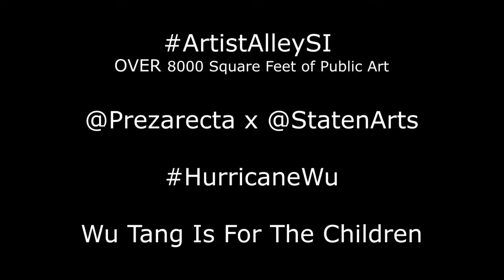Climate Change Ain't Nothing To Mess With Mural Unveiling @ Artist Alley SI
With record breaking temperatures, rising sea levels & extreme weather conditions across the planet have been a clear indication that something serious is happening with our planet. Hurricane Sandy in NYC & the weather systems that destroyed Caribbean & U.S. Islands this past couple seasons are also proof. Thus the inspiration for Climate Change Ain’t Nothing To Mess With! The piece also pays homage to the world famous music group from Staten Island, the Wu Tang Clan. The Wu shaped satellite image mural, speaks to the tremendous impact, serious natural weather related forces can have on our planet. No matter what race, religion, or cultural preference, mother nature can change you & your neighbors life in a matter of seconds.

Cody Prez @Prezarecta - Climate Change Ain't Nothing To Mess With
Jeremy Nieves @JeremyNieves - Le Royale Tennis

Kwue Molly @KwueMolly (Pronounced Q)(Co-Curator)
LostO @_GetLostALot
Angelonce @Angelonce (Los Angeles)
GoopMassta @GoopMassta
Magie Serpica @MagieSerpica.Tattoo
Ratchi @RatchiNYC
Alyssa Almanza @Almanza
Ramiro @ramirostudios
BelowKey @BelowKey
Outersource @OuterSource
Terry Chandler @ZionLineal
Chris Malfi @_Malfi_
Chris Penn @TekstTHC
Jodi Rogers @JodiDarea
Shawn McArthur @Sketchghoul_Shawn
CRAM @Cramcept
REME821 @REME_821
Wicked Will @wickedwillstattoos
Danny @DLoveGallery
Dave Derwin @NoApparentFunction
Students from the 8th Grade Art Class from I.S.61

Climate Change Ain’t Nothing To Mess With mural is made possible (in part) by a DCA Premier Grant from Staten Island Arts, with public funding from the
New York City Department of Cultural Affairs.